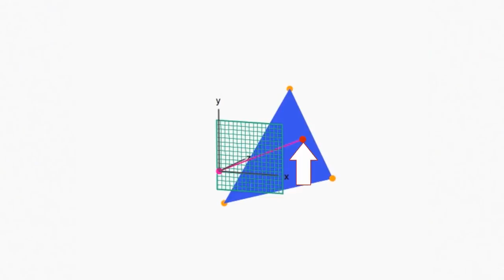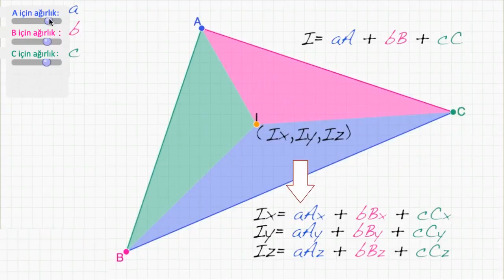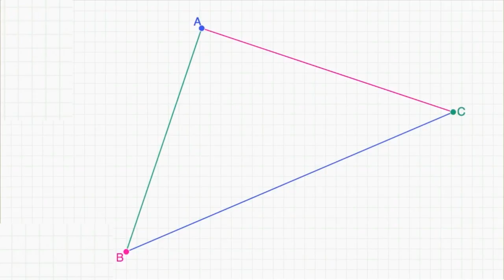6. 3 Boyutlu Grafikte Işın İzleme - 2 | Rendering (Görselleştirme) | Pixar'da Neler Oluyor?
6. 3D ray tracing part 2